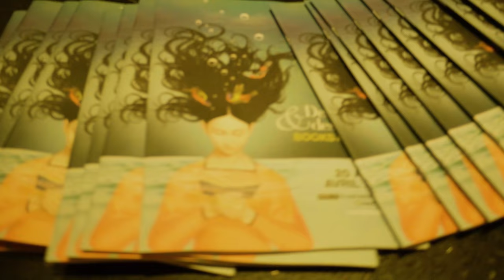Celebration Event Video - April 25th Lion Dor, Montreal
I was hired by the Blue Metropolis Book Festival to capture their fundraising event, held annually before the festival. This was the second year to capture it.
It was authors and prominent figures during the festival producing skits and readings based around a theme, this years' was a retro theme called 'Celebration'